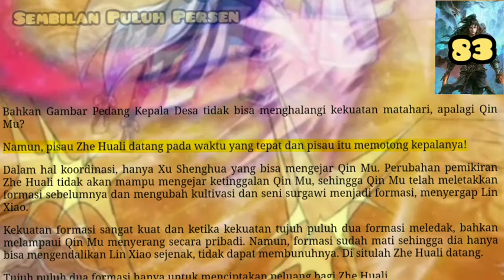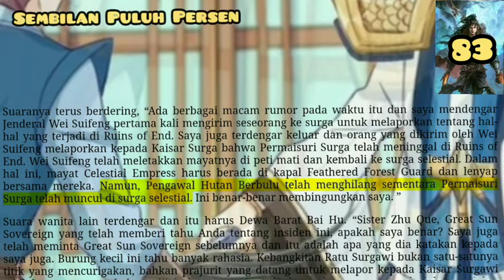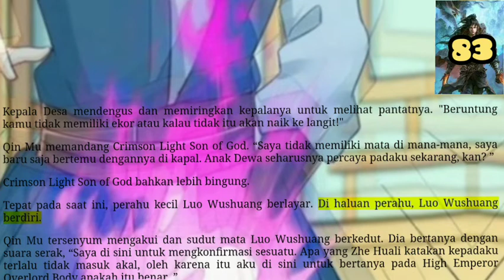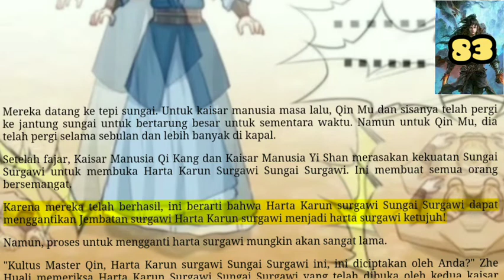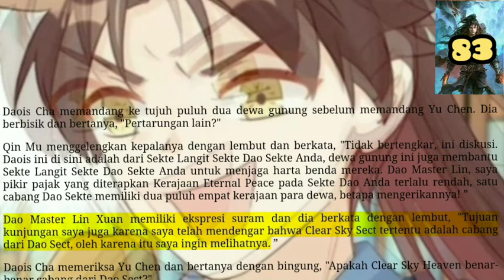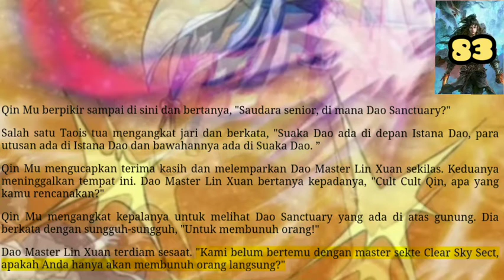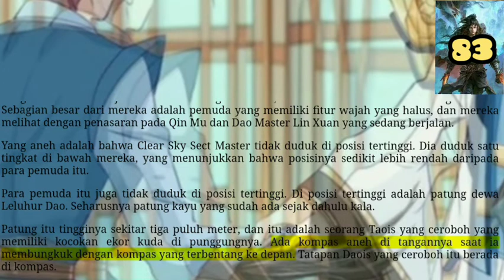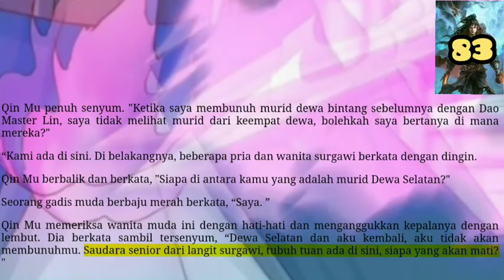Sembilan Puluh Persen, TOHG 83